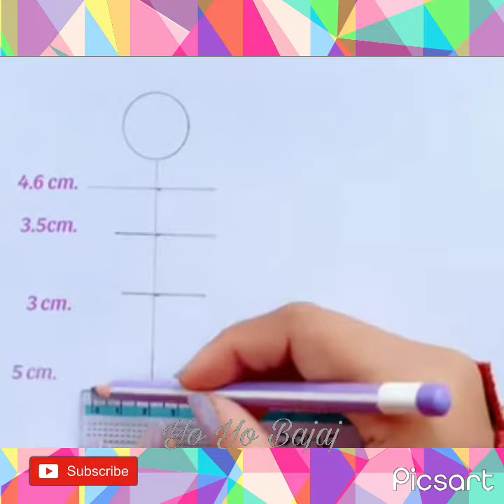Draw a Girl With Her Teddy Bear /Easy way to draw for Beginners Step by Step / Yo Yo Bajaj